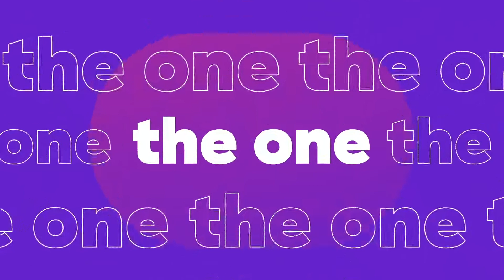CFO Connect Summit 2021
CFO Connect Summit is a free, virtual conference for finance leaders to connect & exchange on the most important topics affecting their teams in 2021.

This 3-day event will include keynote presentations, panel discussions, workshops, and curated networking opportunities, powered by CFO Connect’s community of 6,000+ finance leaders

Why attend?

📖 LEARN from successful CFOs on how they're addressing challenges and driving growth & innovation

🤝 CONNECT with thousands of experienced finance leaders, and expand your professional network

💡 BE INSPIRED by the latest technology & tools that are shaping the future of finance leadership.

The CFO Connect Summit is the only finance conference created by and for modern finance leaders. Attendees will walk away with actionable insights on key themes, like:

▶️ Fundraising & financing
▶️ International expansion
▶️ Team building & leadership
▶️ Tools & Software
▶️ M&A / IPO / Exits
▶️ Planning, budgeting, forecasting
▶️ Accounting
▶️ and more!

Registration is FREE & reserved for finance professionals.